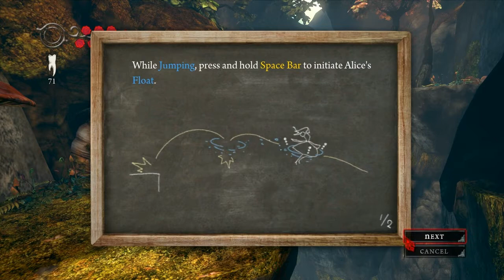Alice: Madness Returns - Gameplay Part 2 PC HD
Name: Alice: Madness Returns
Release date(s): June 14, 2011
Platform(s): Microsoft Windows, PlayStation 3, Xbox 360
Developer(s): Spicy Horse
Designer(s): American McGee